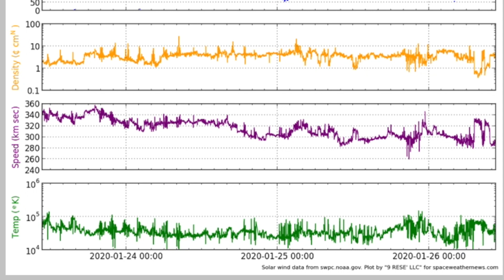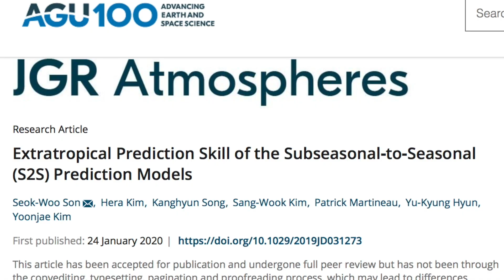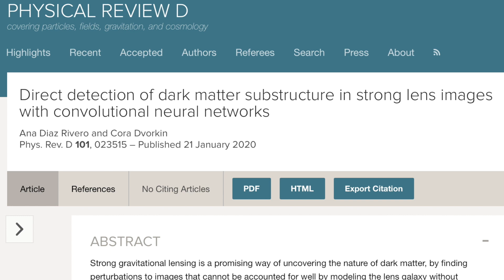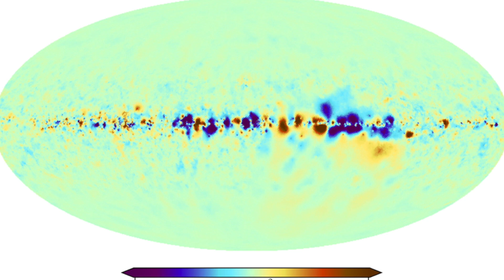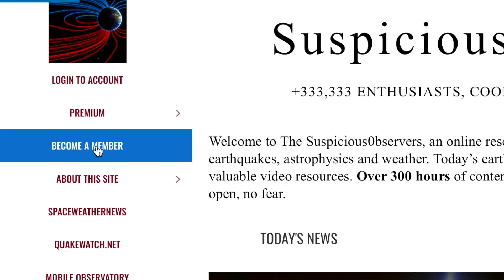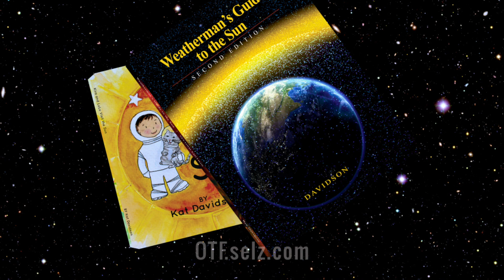Solar Flares Return, Earthquakes, Climate, Cosmos | S0 News Jan.26.2020